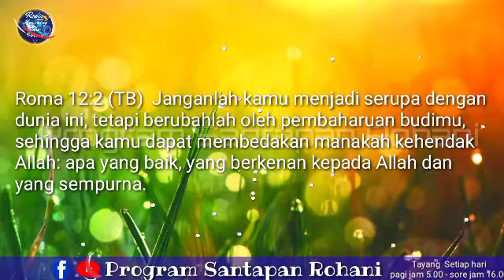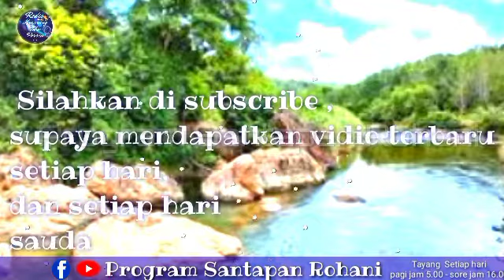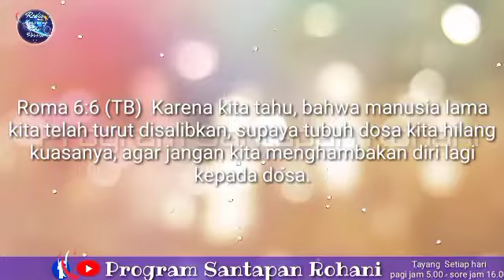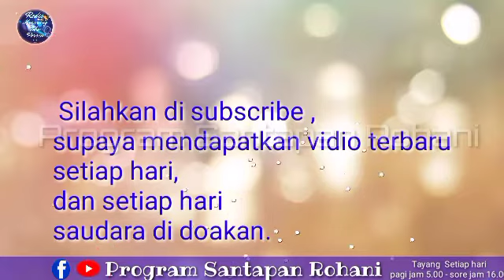Doa malam - Santapan Rohani